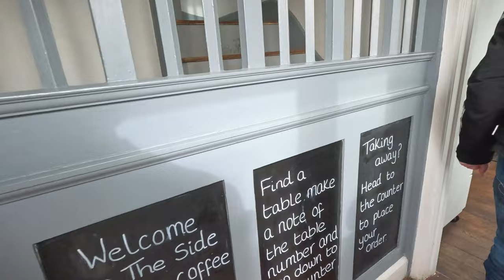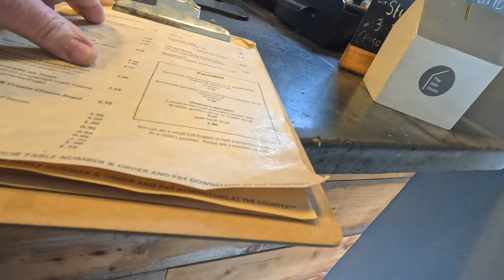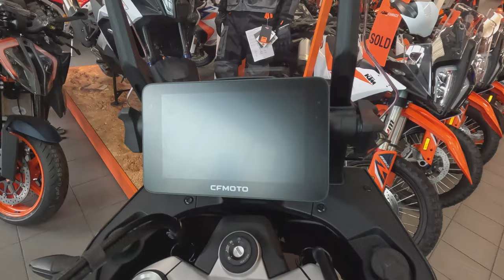Windy Ride to KTM GEAR4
Today we saw some sunshine so decided to route to KTM Gear4 at Deeping Peterborough. It was decided that Big D would lead todays ride which always is  laugh a she is dyslexic  and gos off route although todays ride was in fairness complicate route.It was a great day out we battled the very high winds and at Gear4 we saw the GREAT VALUE for money CF Moto which we think may be the future.

Stopped for breakfast and cake stops as usual we couldn't put the bird up due to the windy conditions.
Ride Safe Be Happy